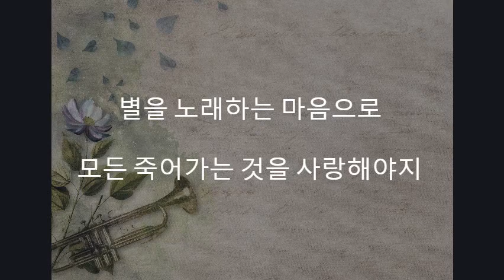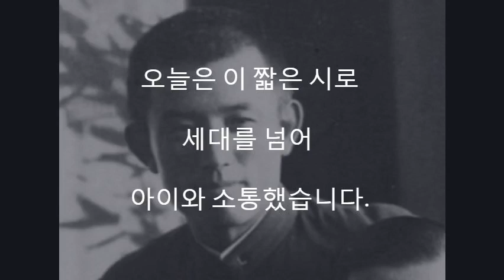아이와 함께 시 낭송 1-윤동주, 서시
윤동주를 매개로 아이와 소통하다.